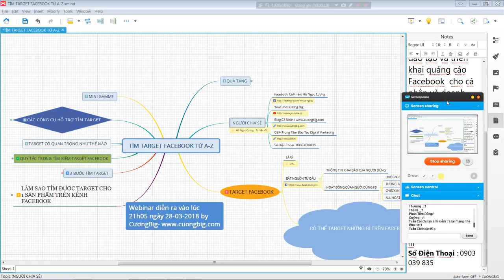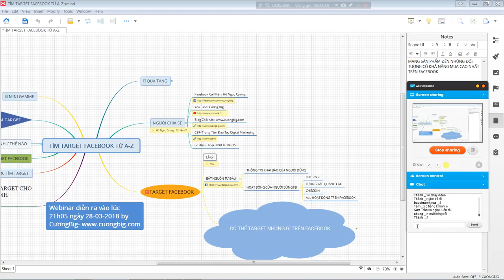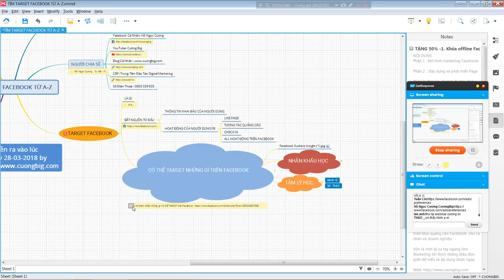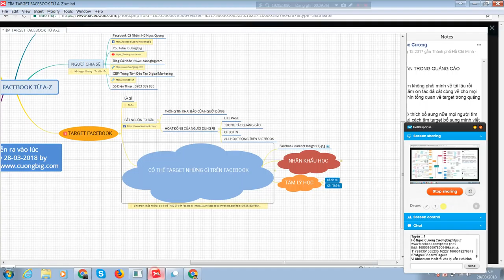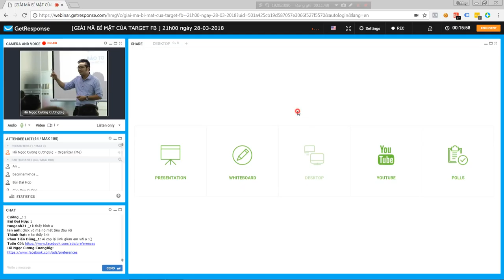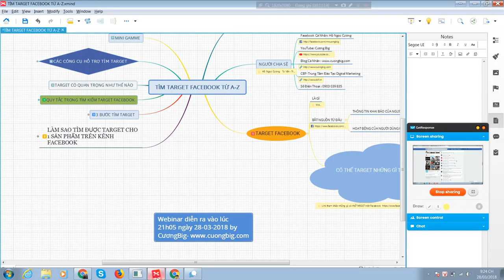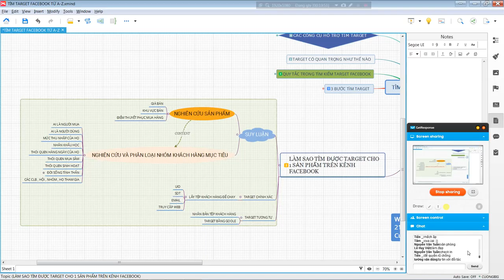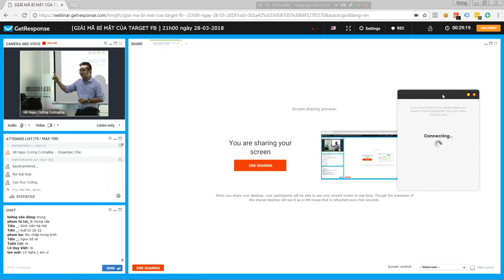Hướng dẫn tìm target Facebook từ A-Z- 2018 - P 1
Xem xong video này bạn sẽ tìm được target trên facebook cho sản phẩm của mình